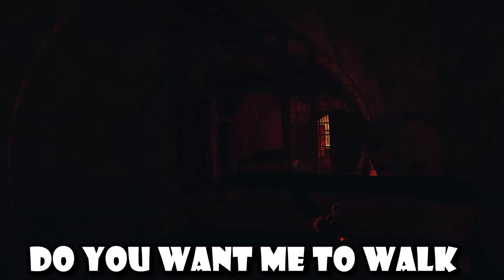PUNISHING GLITCHERS In Ghosts Of Tabor!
To say i am addicted to the new epic vr gun game "Ghosts Of Tabor"is an understatement! COMMENCE THE TROLLING!! This is Escape From Tarkov VR...LEGO!!

ghosts of tabor beginners guide, how to make money quick in ghosts of tabor, how to get rich in ghosts of tabor, ghosts of tabor funny moments, ghosts of tabor trolling, how to level traders,

This Realistic Shooter Let's You Torture In Brutal Ways!